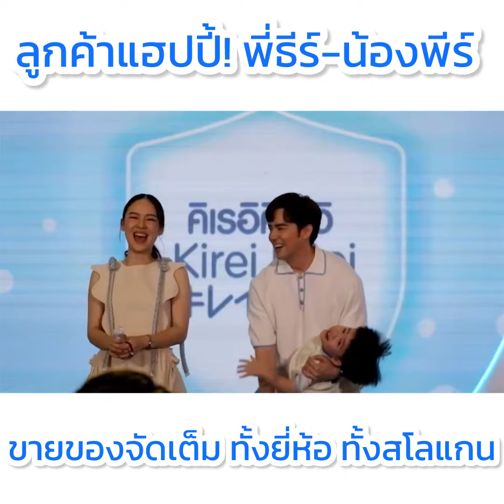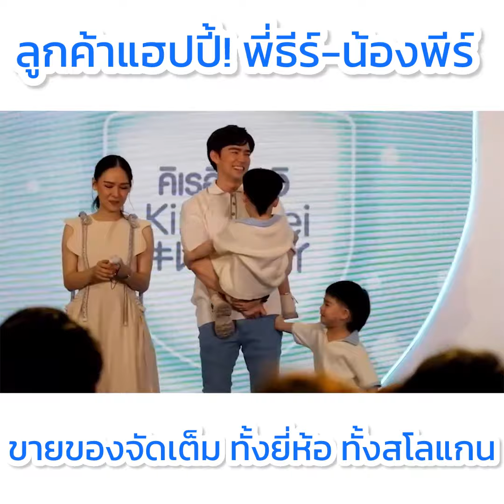ลูกค้าแฮปปี้ที่สุด พี่ธีร์-น้องพีร์ ขายของเก่งมาก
ลูกค้าแฮปปี้สุดๆ เจ้าพ่อพรีเซ็นเตอร์ พี่ธีร์-น้องพีร์ ขายของจัดเต็ม มาทั้งยี่ห้อ มาทั้งสโลแกน